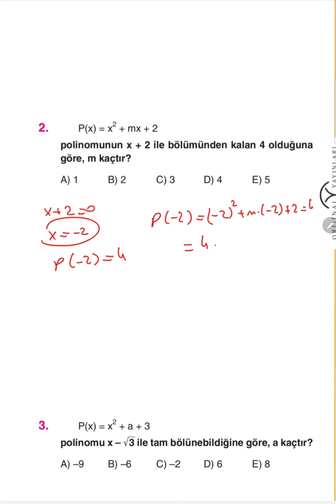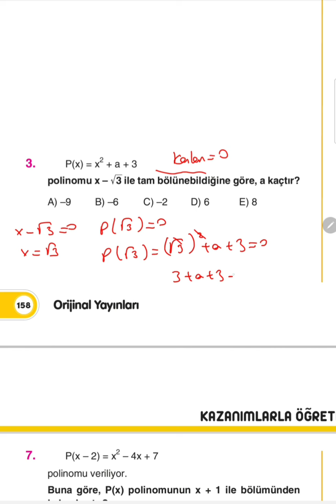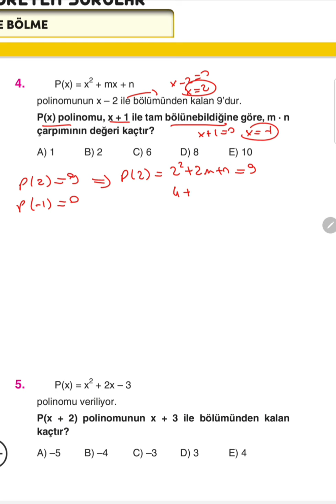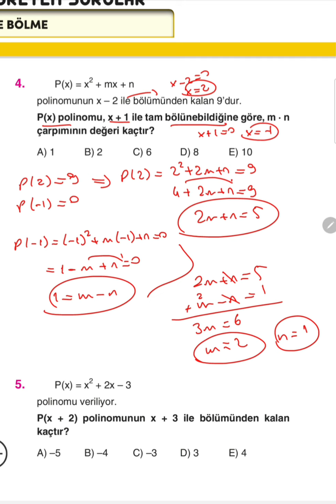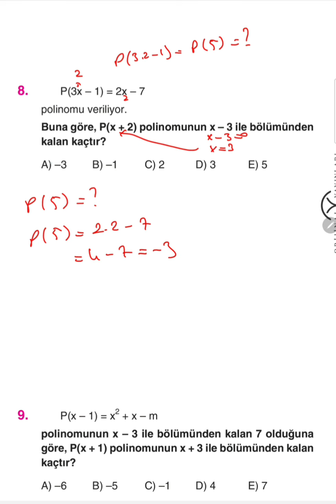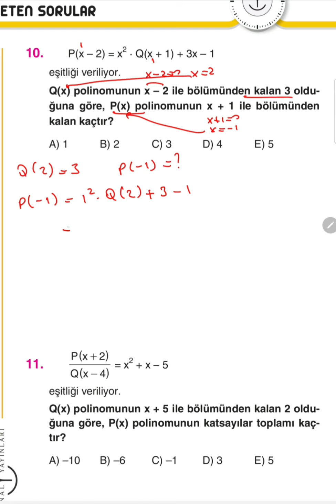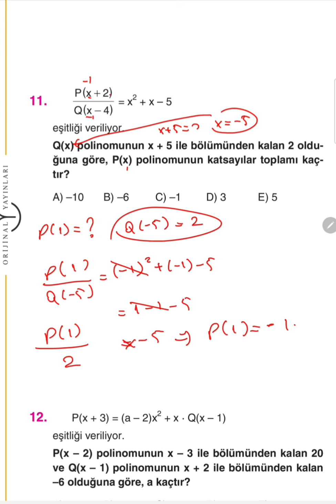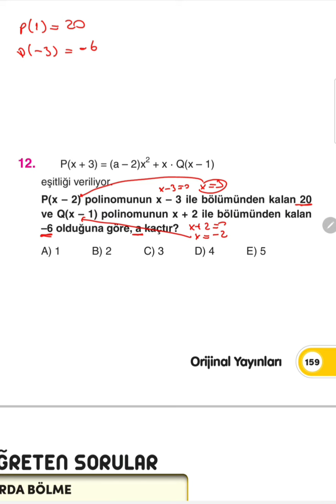10.SINIF SORU BANKASI ( POLİNOMLAR TEST -6 )